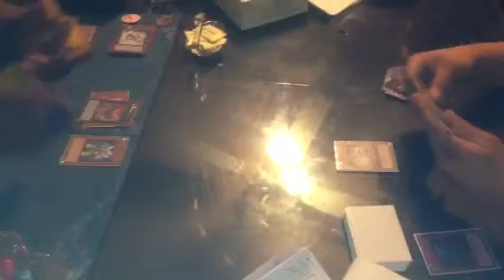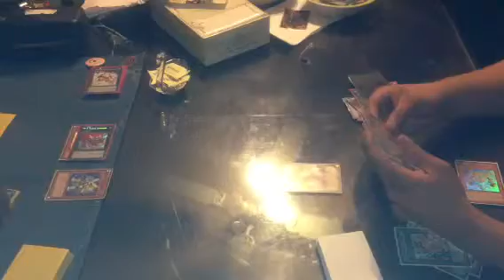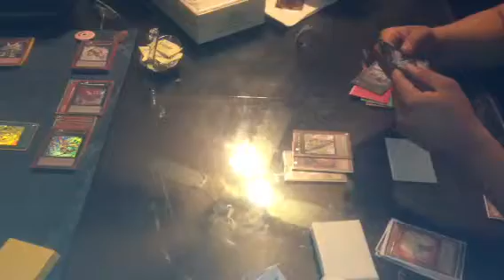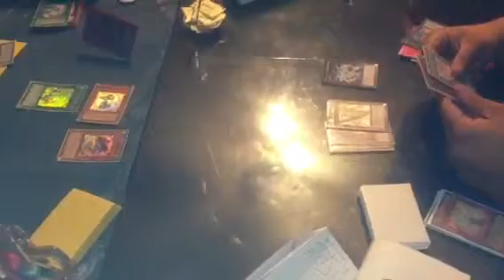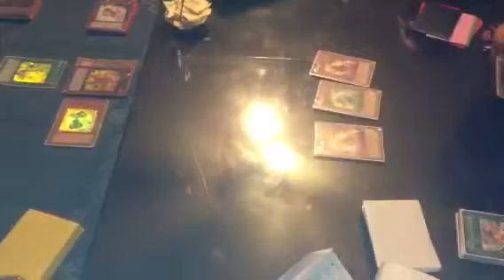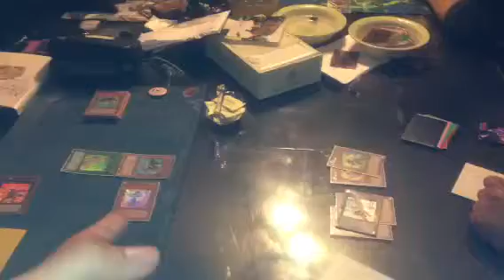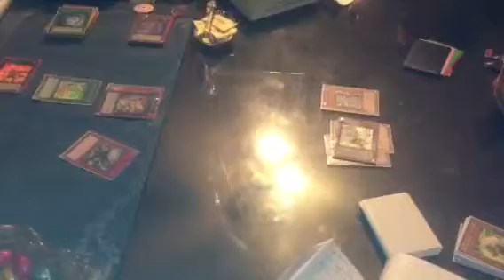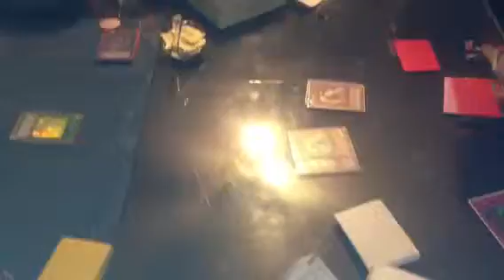Wind-Up Vs. Hunders Game 1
Team Havoc here posting up another duel between member Tim playing against Hunders. Who will win?! This post is kinda late but anyways enjoy.